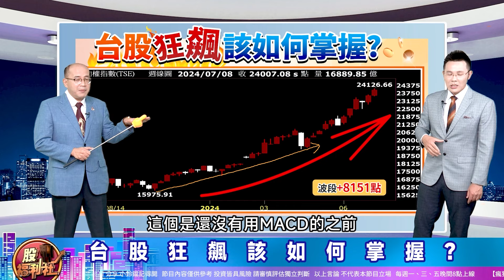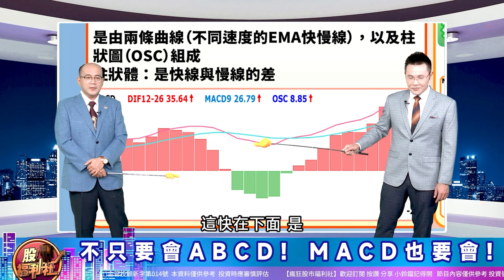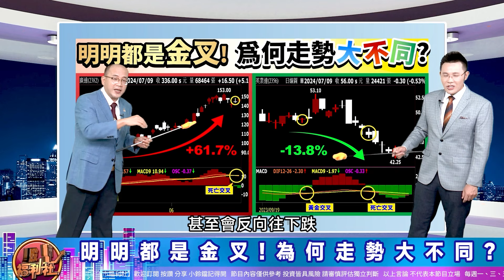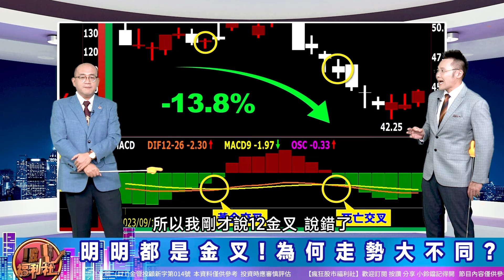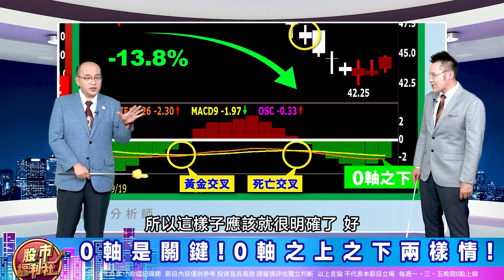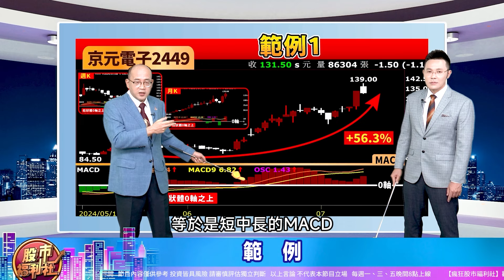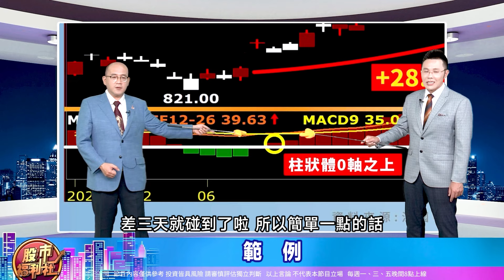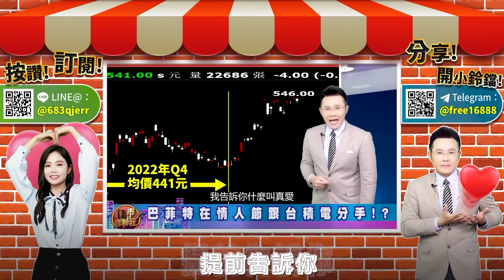【投資必修課】史上最強MACD戰法 讓你在2萬4之上 台積電.鴻海.廣達輕鬆賺50%!║江國中、林鈺凱、鐘崑禎║2024.7.11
▻來賓◅

節目內容：
★ 福利社A好康！
☆ 台股狂飆該如何掌握?
☆ 不只要會ABCD! MACD也要會!
☆ 明明都是金叉!為何走勢大不同?
☆ 0軸是關鍵!0軸之上之下兩樣情!
☆ 獨家MACD戰法大公開!
☆ 範例
★瘋狂股市福利社☆Facebook★
★瘋狂股市福利社☆TELEGRAM★